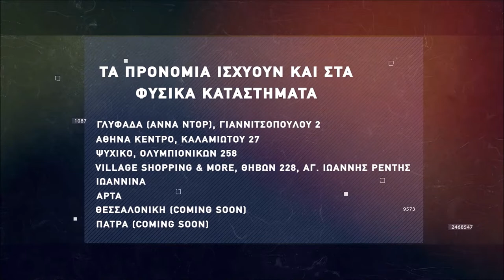Basketaki the League - Basket Case Vs Terroristas (28/11/2021)